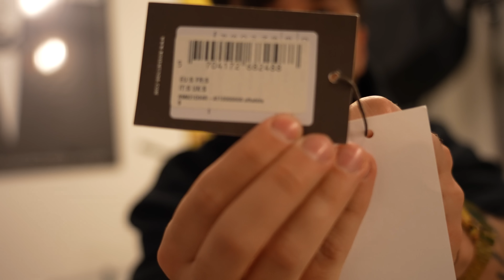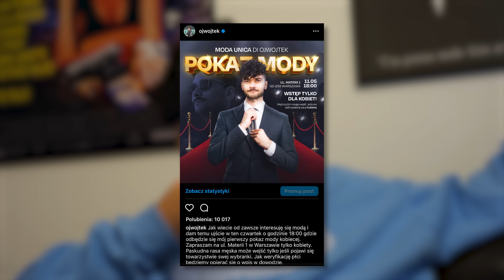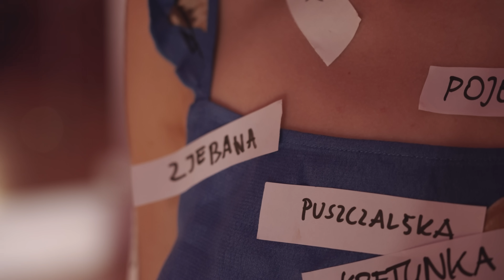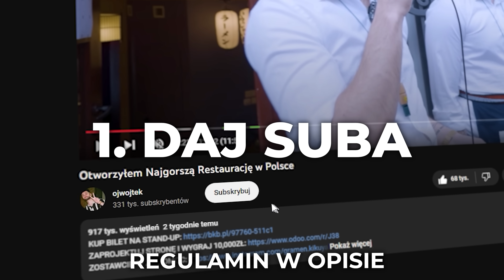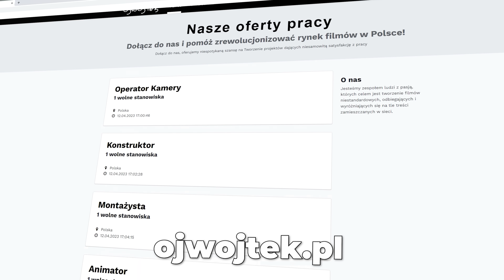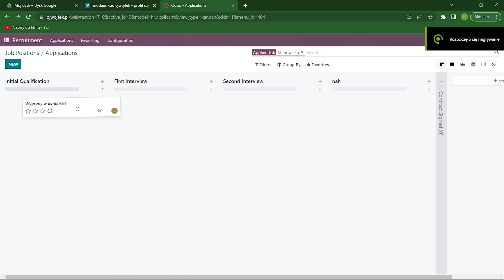Pokaz Mody Ubrań Ze Zwrotów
WYGRAJ SAMOCHÓD:
1. Daj suba
2. Follow na ig @ojwojtek i @mcrelaa

PODZIĘKOWANIA DLA WSZYSTKICH KTÓRZY POMOGLI PRZY REALIZACJI ODCINKA